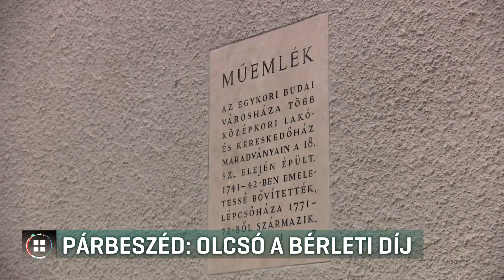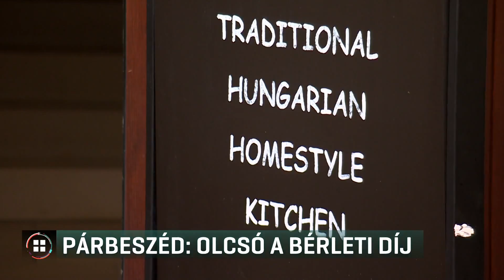Párbeszéd: Túl olcsó a bérleti díj! 2018-09-23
Az önkormányzatnál megszokott bérleti díj felét 4 ezer helyett, havi 2 ezer forintot fizet a Zsidai család cége négyzetméterenként, azután a két étterem után, amit a Nemzeti Bank alapítványának új oktatási központjában bérelnek a Budai Várban.